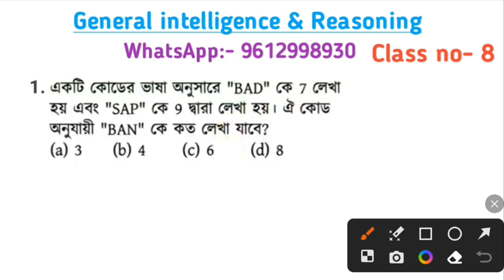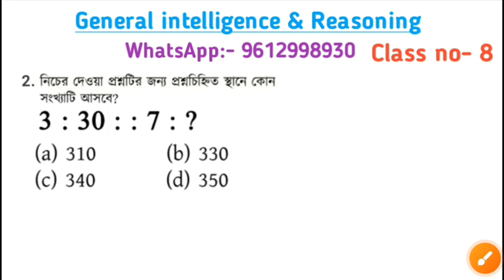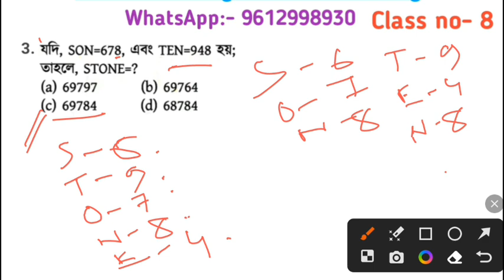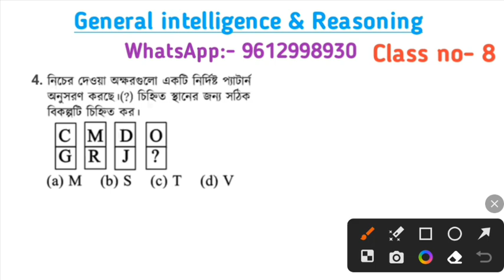✔Class No-8 || Tripura Police Constable Exam 2024 || Topic:-রিজনিং ক্লাস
🔴Tripura Police Constable Exam Preparation 2024, Topic:- Mathematics

👉 Full Syllabus Notes of Tripura Police Constable 2024